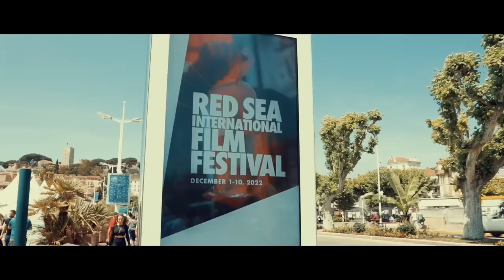Rocketry: The Nambi Effect | Cannes Film Festival 2022 | R. Madhavan, Nambi Narayanan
Tricolour Films & Varghese Moolan Pictures presents
A Tricolour Films Production
Rocketry: The Nambi Effect | Behind The Scenes | Part 2 - Music of Rocketry

Written & Directed by R. Madhavan
Producers: Sarita Madhavan, R. Madhavan, Varghese Moolan & Vijay Moolan
Creative Producer: Prakash Nambiar
Executive Producers: Smriti Jain & Gaurav Mishra
Line Production: Skywalk Films
Director of Photography: Sirsha Ray
Editing: Bijith Bala
Production Design: Ranjit & Prerna
Additional Music: Divakar Subramaniam
Vocal Arranger & Singer: Aditya Rao
Sound Design: Siddharth Dubey
Re-recording Mixer: Justin Jose
VFX Supervisor: Anuj Deshpande
CG: Assemblage Entertainment
DI: Prime Focus
DI Colorist: Ashirwad Hadkar
Language Supervisor: Vaishnavi Aravind
Technical Advisor: Aravind Kamalanathan
Co-director (Creative): Prajeshsen G
Casting: Aadore Mukherjee & others
Post Production: The Post Co
Costume Design: Niharika Khan & Gautami Hazra
Makeup & Hair Design: Vikram Gaikwad & Rohan Jagtap
Visual Promotions: Trigger Happy Entertainment Network, , Bijith Bala, Anoop Reghupathi
Song Composer & Lyricist - "Through Thick & Thin" - Billy Dawson
Song Composer & Lyricist - "And It Hurts" - Nate Cornell
Singer - "And it Hurts" Terell Davy
Mix & Mastering Engineer - Dan Konopka